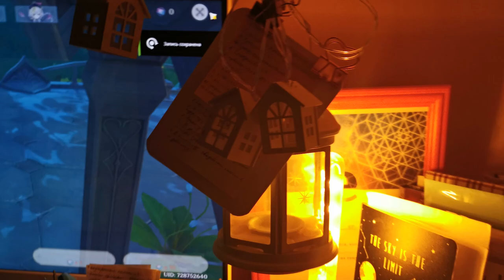Genshin Impact Аль-Хайтам - Молитва.